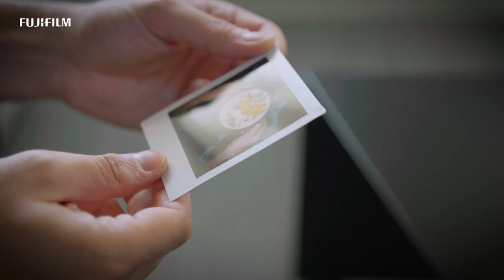Be Creative: Alex Liverani x Gastronomy Photography / FUJIFILM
What can you do to stay creative at home?
X-Photographer Alex Liverani from Italy cooks pasta and shoots gastronomy photography with the X-Pro3 while staying at home.